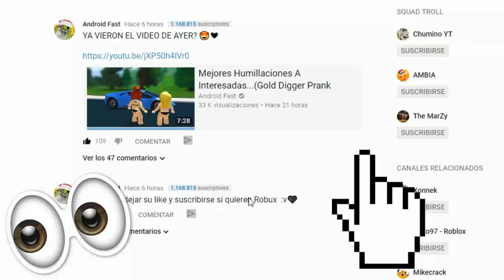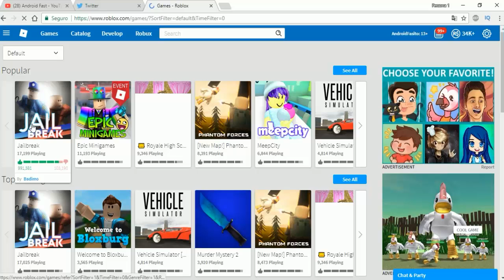descargue y instale MODS en roblox